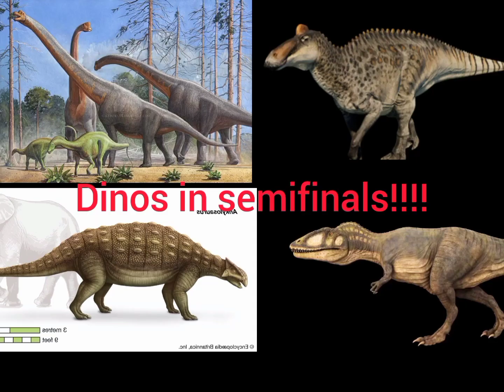Oxalaia Vs Giraffatitan dino fight 2 #12